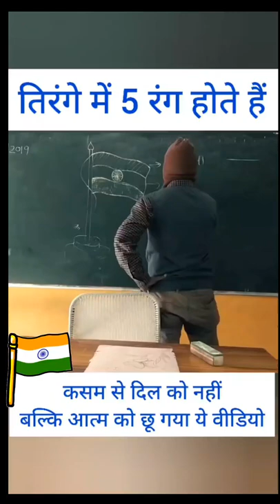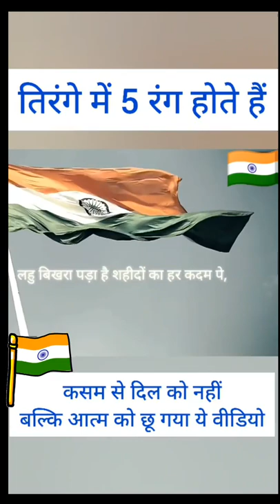tirenge me kitne colour hote he 🥺🥺🥺🥺